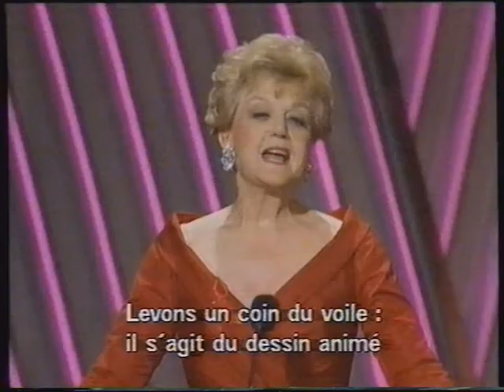Tape 41 - Oscar The 64th Academy Awards : Belle & Be Our Guest Songs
Salvaged from an old  vhs tape, recorded in 1992

Paige O'Hara, Richard White & cast perform "Belle"
and
Jerry Orbach & cast perform "Be Our Guest" from Beauty and the Beast.